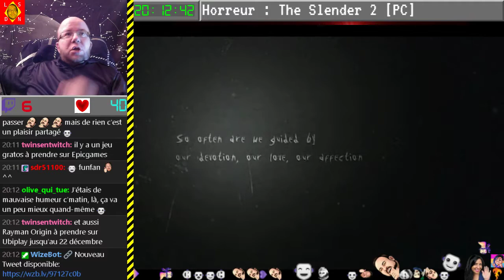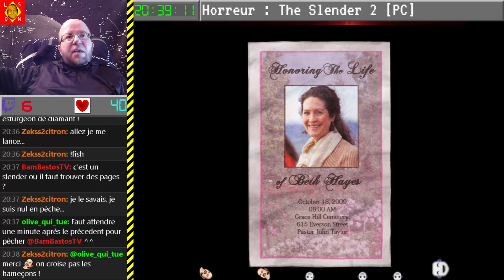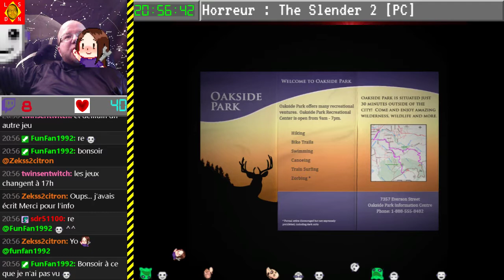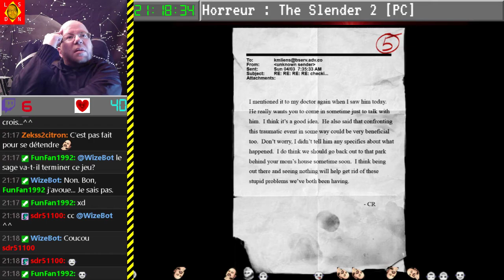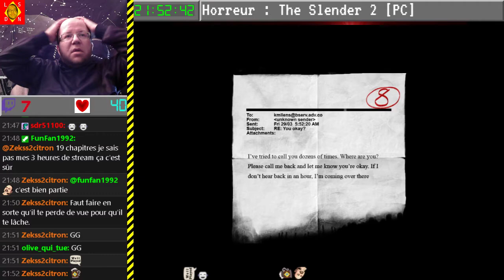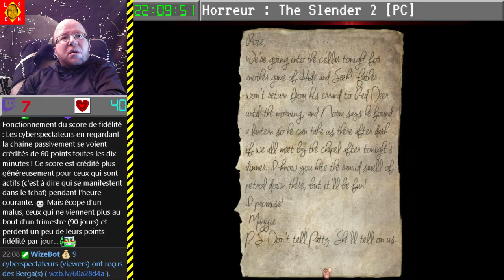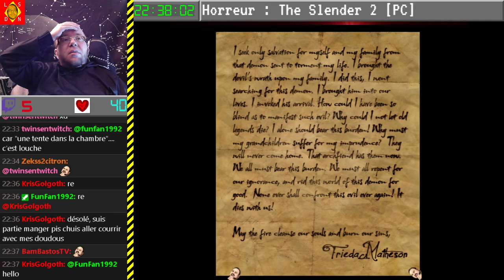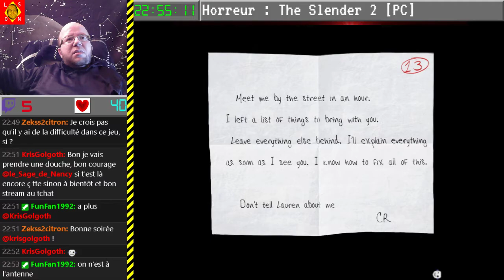Direct n°28 - test phase bêta - (Slender 2 - The arrival) - 17-12-2021 [LSDN]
Soirée spéciale horreur ! Pour vous remercier de votre aide dans la conception de la chaîne.